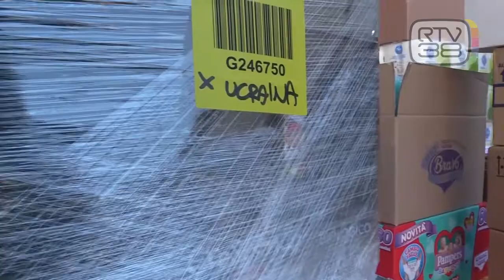UN BUS PER TRASPORTARE AIUTI E PROFUGHI